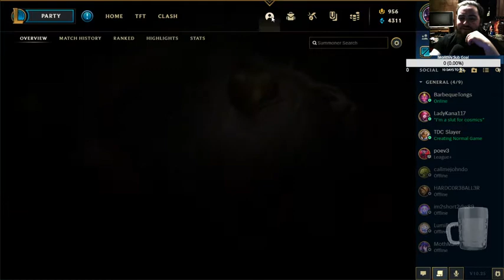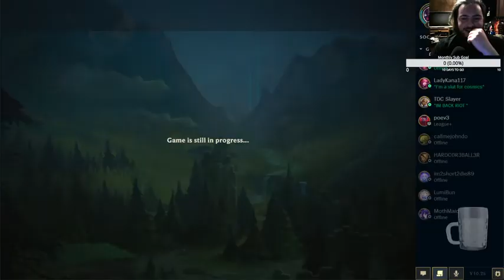Teemo ADC Preseason 11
Game as ADC teemo, still upset about not getting an S rank for it...

Our Streams are on Saturday, Sunday, and Monday starting at 6:30 EST!